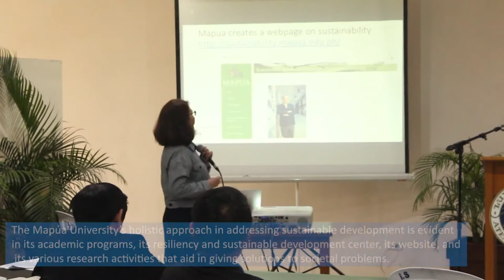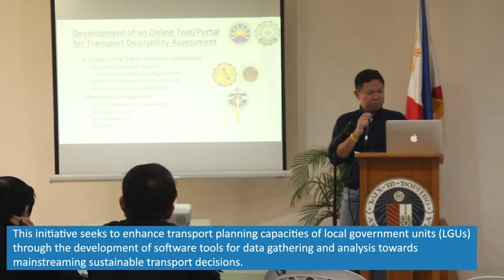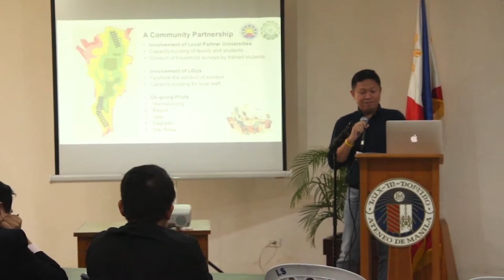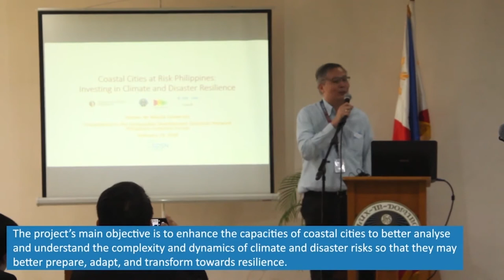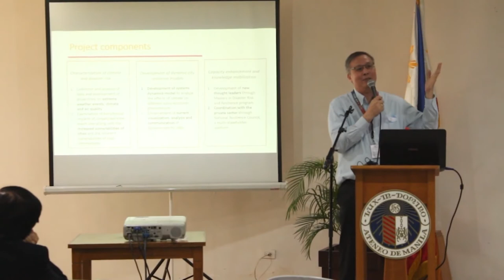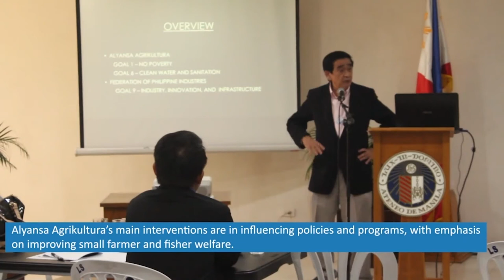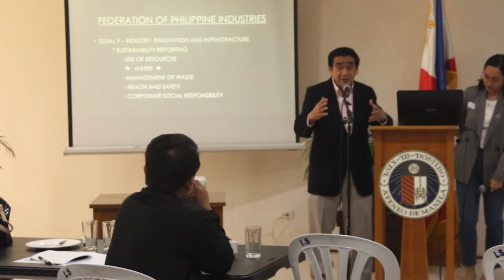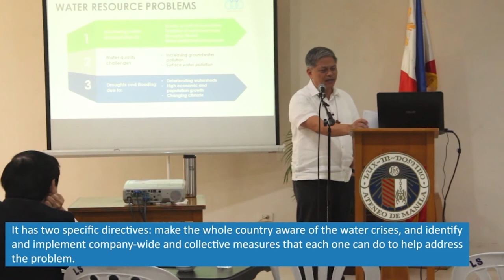SDSN Philippines: Sustainable Development Solutions Forum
Sustainable Solutions Forum

The SDSN Philippine 15- minute presentation consists of video clips from the SDSN Philippines Development Solutions Forum organized last February 17, 2020, at the Ateneo de Manila University.  Various models and solutions on sustainable development, including those related to climate change and disaster relief, sustainable transport, sustainable agriculture and access to water are presented in the video, were made by various universities, civil society and private sector groups.

Presenters include:
- Dr. Delia Senoro of the Mapua University, Manila
- Mr. Ian Jason Hecitaof the De La Salle University, Manila
- Dr. Randy Tuano, country manager of the SDSN Philippines, and the Ateneo de Manila University
- Dr. Ernesto Ordonez, coordinator of the Alyansa Agrikultura
- Bro. Armin Luistro, FSC, of the De La Salle Philippines and president of the Philippine Business for Social Progress